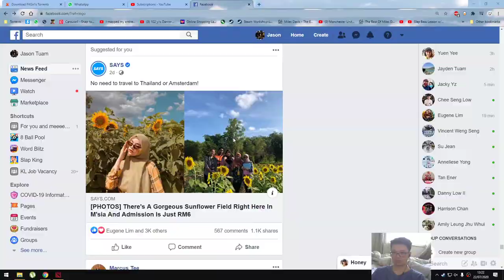Da Turbo life Ep36: Queen of Pain gameplay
still lost, oh well